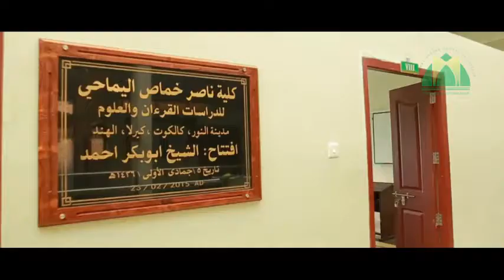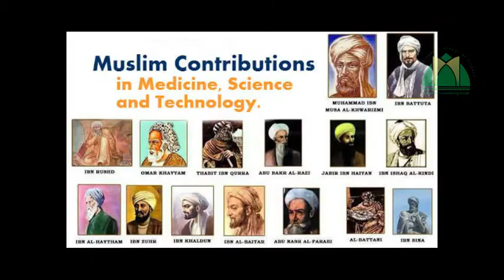MGSS documentary 2018- Markaz Garden School of science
Markaz Garden School of Science a new initiative of Markaz Garden group of institution- Poonoor